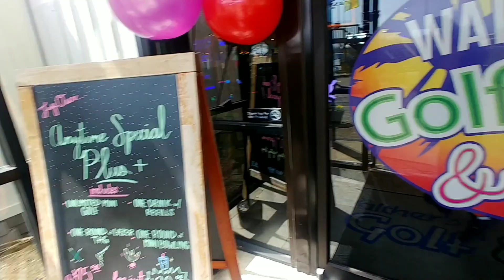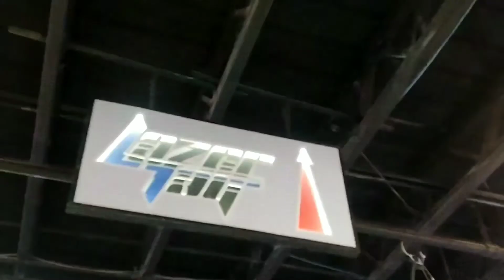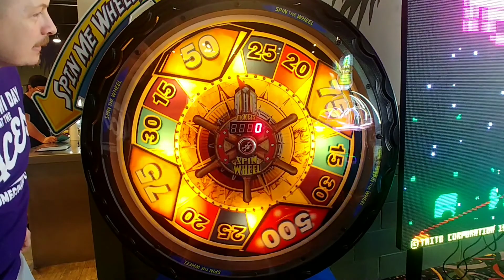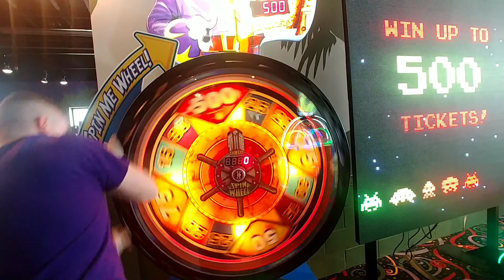Sour Heat Family Fun Day Vlog!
It sunday and its time for the familyfunday !!! Today is miniature golf and arcade which a winner will be chosen to take on the sour heat challenge!